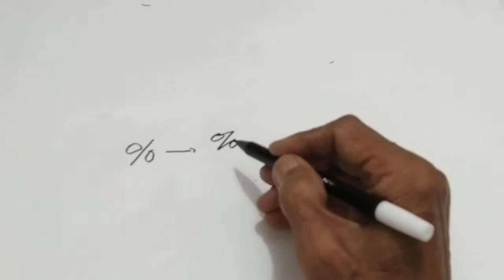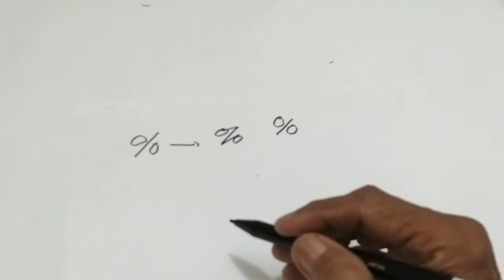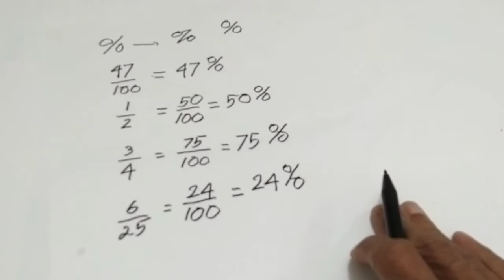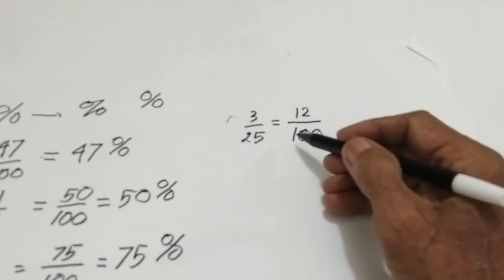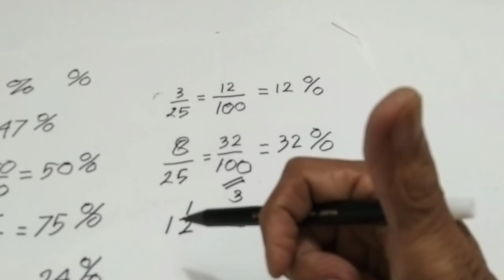CARA MENGUBAH PECAHAN KE PERSEN (cepat & mudah)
Cara mengubah pecahan ke persen, cara mengubah pecahan ke persen itu sama dengan mengubah sebuah pecahan menjadi penyebut 100, karena persen sendiri artinya per 100, jika sebuah pecahan sudah diubah menjadi penyebut 100 maka pembilangnya adalah bilangan persen itu sendiri.

Terima kasih sudah menonton video cara mengubah pecahan ke persen, bagi Anda yang baru bergabung dengan channel ini dan anda menyukainya silakan subscribe like dan comment, Terima kasih atas dukungan anda.

Ikuti terus update video terbaru dari saya diChannel  @SAHIRVLOGCLP 😍

JULI MO2,
RUANG GURU,